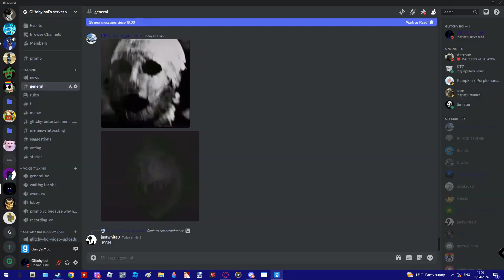shadow wars ep 1 the story starts